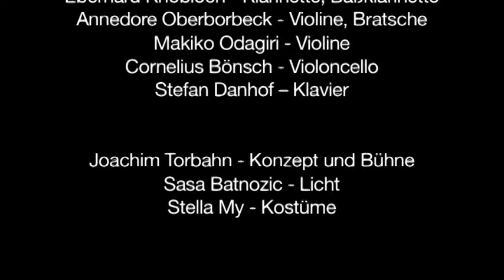Pierrot Lunaire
Ausschnitt aus "Tulemond und Mondamin"
Ein Brettl-Abend mit Arnold Schönberg
Es singt: Salome Kammer
Es malt: Joachim Torbahn
Es musiziert: Ensemble Kontraste
Eine Produktion von Ensemble Kontraste und Thalias Kompagnons mit der Tafelhalle Nürnberg